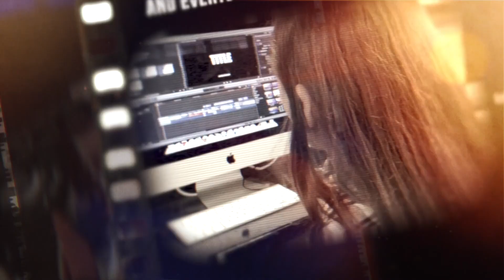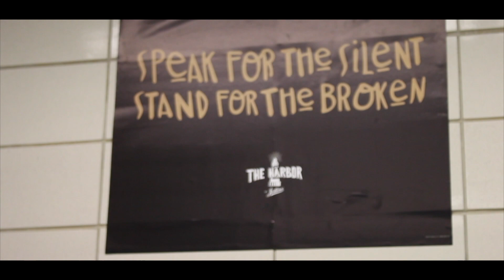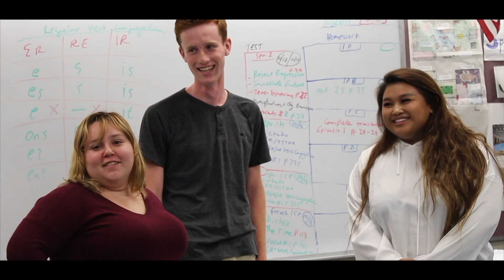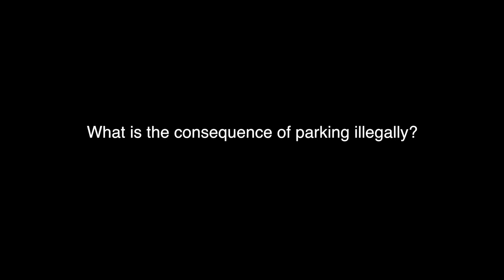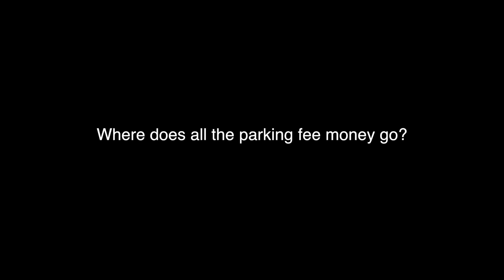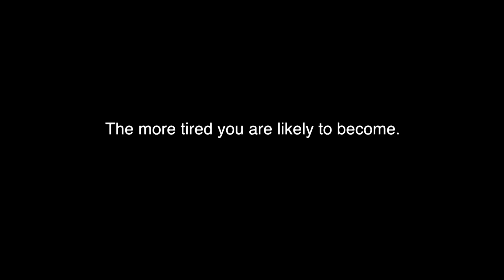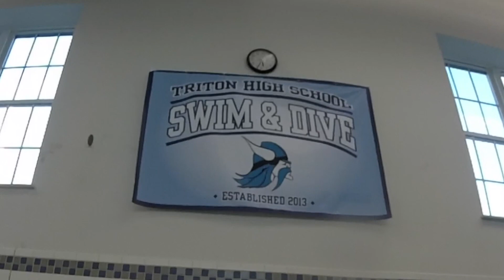VTV Episode 4 (11-16-17)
Segments: Peer Mediation, Illegal Parking, Wear Color PSA, Swim Team Promo, Horseback Riding Vlog